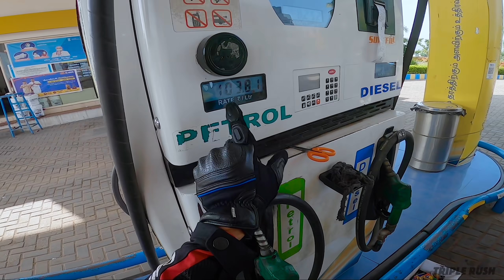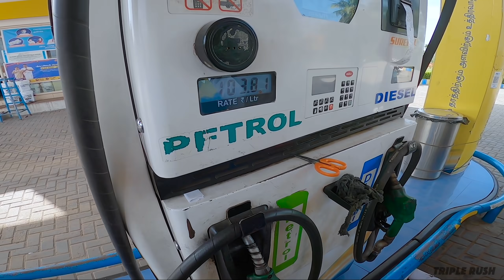ಪೆಟ್ರೋಲ್ ಗಾಡಿಗೆ ಹಾಕು ಅಂದ್ರೆ ಇವ್ನ ಏನ್ ಮಾಡಿದ ನೋಡಿ | ಏನಪ್ಪಾ ಮಾಡದು ಹಿಂಗಾದ್ರೆ 🙆🏻‍♂️| Fueling gone wrong